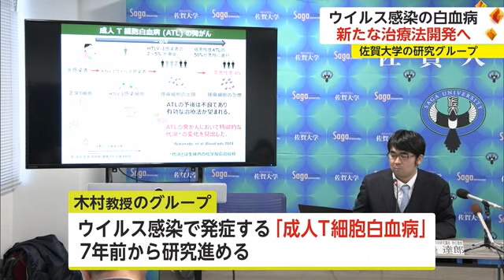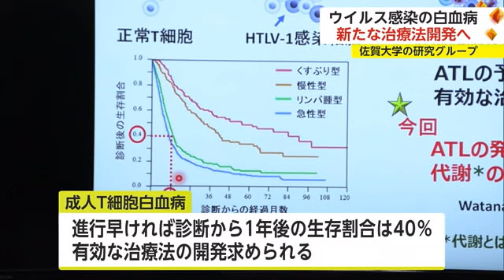白血病のがん細胞 "特定の代謝酵素"を突き止めた 有効な治療法が確立できる可能性 佐賀大学【佐賀県】 (24/01/29 18:40)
ウイルス感染によって発症し、有効な治療法が確立されていない1種の白血病をめぐり、佐賀大学の研究グループががん細胞が、頻繁に作る特定の代謝酵素を突き止めたと発表しました。新たな治療法の開発につながるということです。

これは29日の佐賀大学の定例会見で、医学部の木村晋也教授などが明らかにしたものです。
木村教授のグループは、ウイルス感染によって発症する血液のがん「成人T細胞白血病」について7年前から研究を進めてきました。
今回、この白血病のがん細胞で特定の代謝酵素が頻繁に作られていることが分かり、この酵素に作用する薬を開発すれば有効な治療法が確立できる可能性があるということです。
この酵素は肺がんや肝臓がんなどにもよくみられることから、他のがんへの応用も期待されています。

「成人T細胞白血病」は日本で80〜110万人の感染者がいると推計され、発症する割合は2％から5％と低いものの、進行が早い場合、診断から1年後の生存割合は40％となっていて、有効な治療法の開発が求められています。